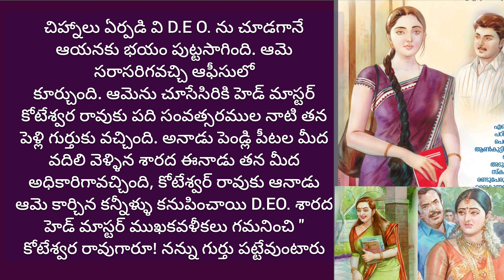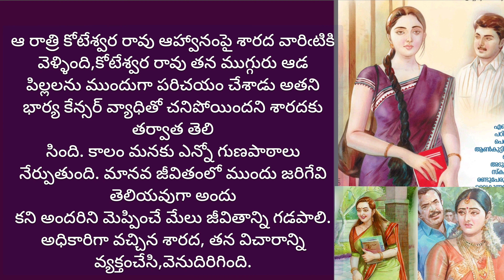కట్నం ఇవ్వలేదని పెళ్లి పీటల మీద పెళ్లి ఆపేస్తే ఆ పెళ్లికూతురు పరిస్థితి ఏంటి.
teluguaudiobook